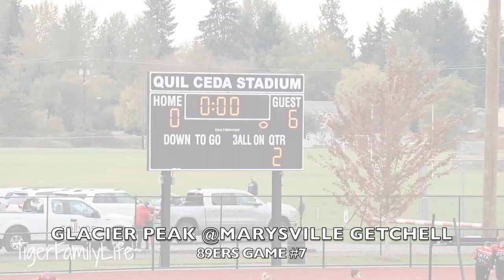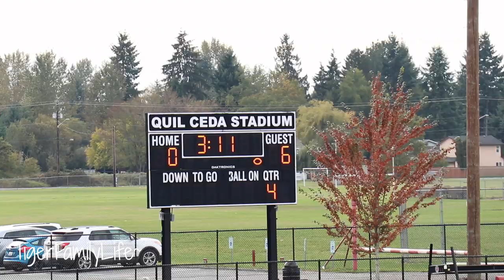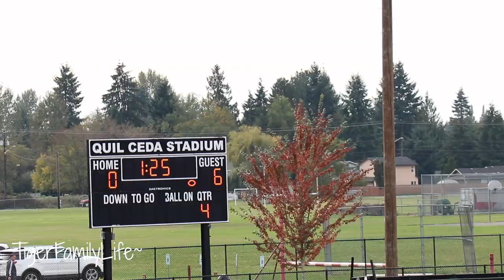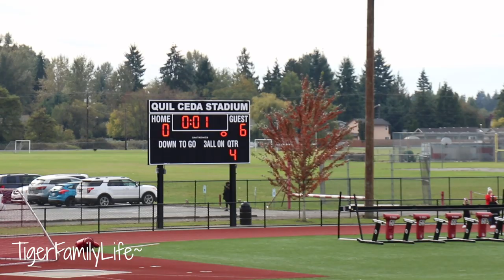BATTLE TO THE END | FOOTBALL GAME #7 GP VS MG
Get in touch the old school way:
Tiger Family